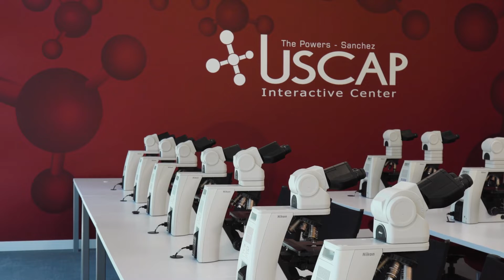USCAP's 2021 Interactive Center Dedication